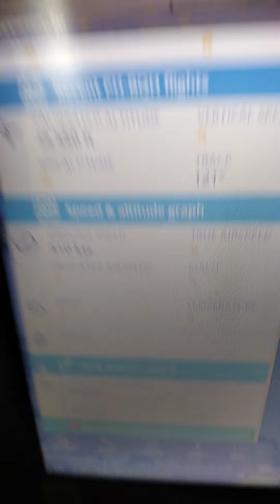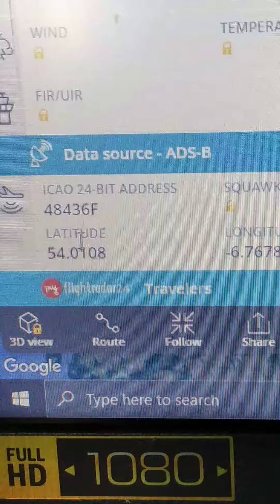KLM 777 to lax to ams